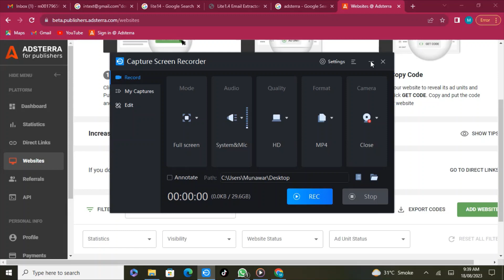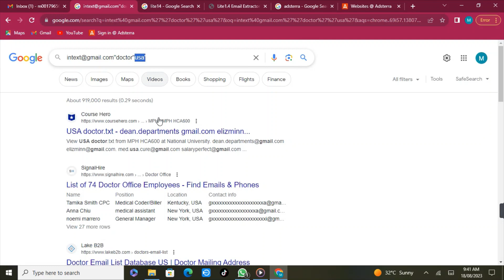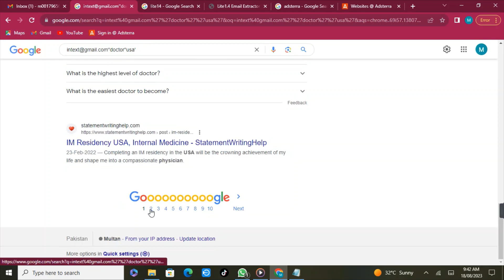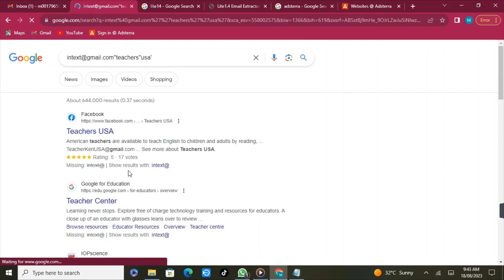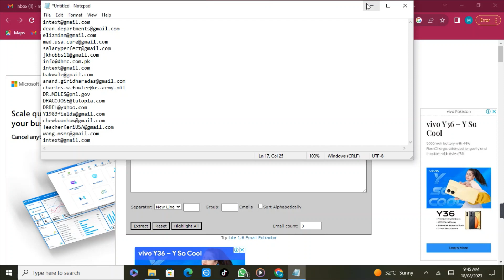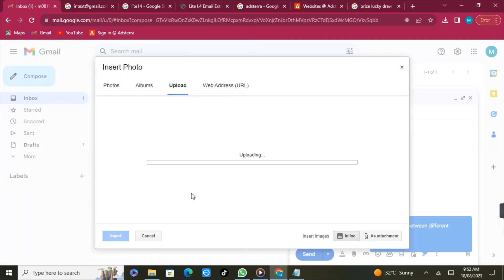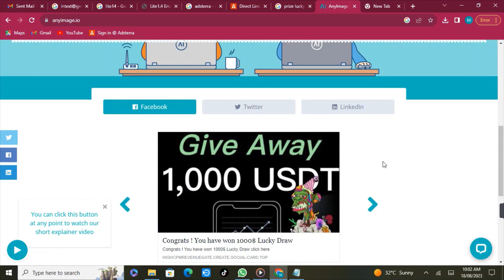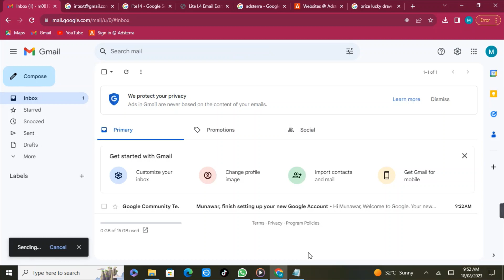Adsterra New Earning Trick || Adsterra Direct Link high CPM Earning Trick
Hi Guys Today in this video I'll teach you how to get free trafic by gmails marketing

Hello Guys Munawar Ayoub is here! Now In this video I am going to Tell you about Adsterra+Blogger earnings tricks 2023. So You should be clear about Adsterra blogger setup
Guys You'll Earn 20$-50$ Daily by Adsterra High CPM Trick. Adsterra Self click is a method where You can Earn passive income.
Adsterra Direct link High CPM
Instagram's  munawarayoub

Adsterra Blogger High CPM Tricks|| Adsterra Self Click Tricks adsterra ads setup in blogger
Adsterra blogger setup
Adsterra high cpm country
adsterra auto earning,
Adsterra blogger earning proof
Earn money by adsterra blogging
Adsterra ads setup in blogger